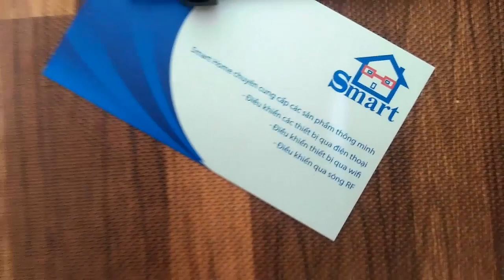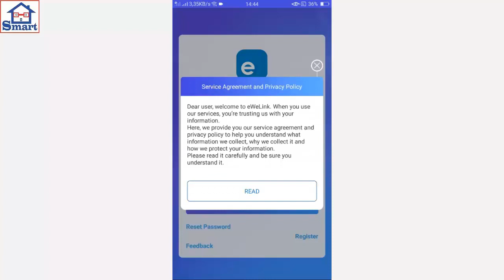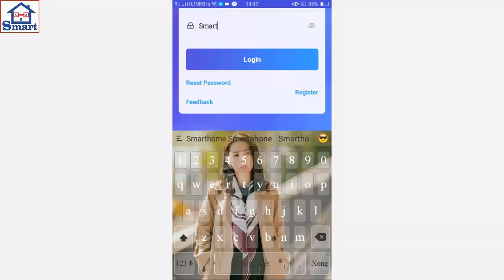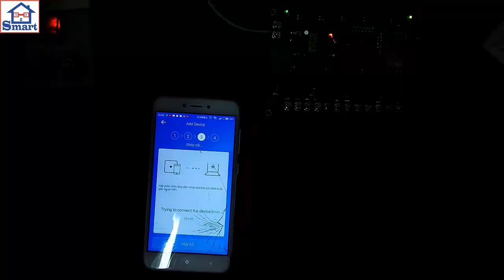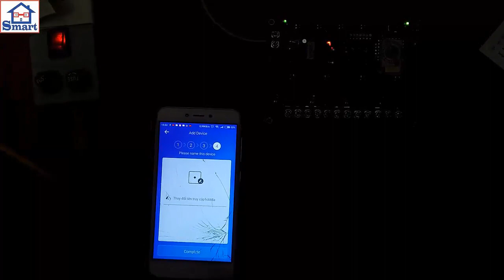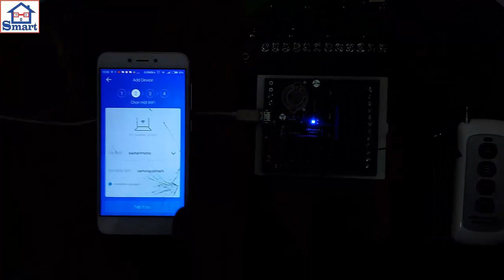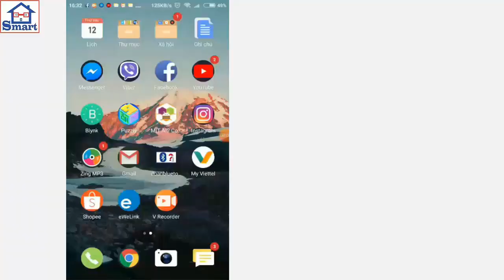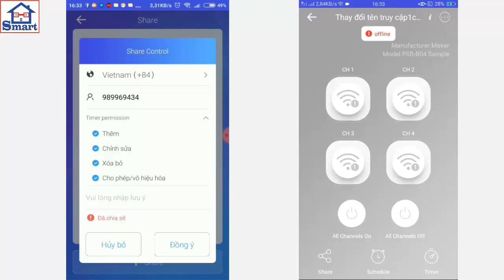Giới Thiệu Bộ Điều Khiển WiFi Ewelink 04 Relay || WiFi Controller Ewelink 04 Relay